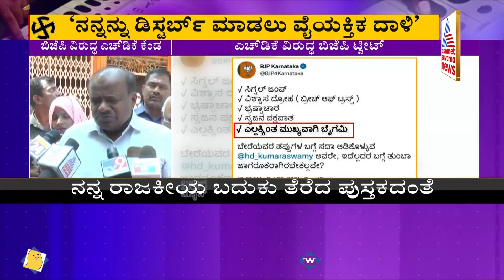'ನಾನು ಇನ್ನೊಬ್ಬರ ರೀತಿ ಕದ್ದು ಮುಚ್ಚಿ ಮಾಡಿಲ್ಲ' | HD Kumararaswamy Hits Back At BJP